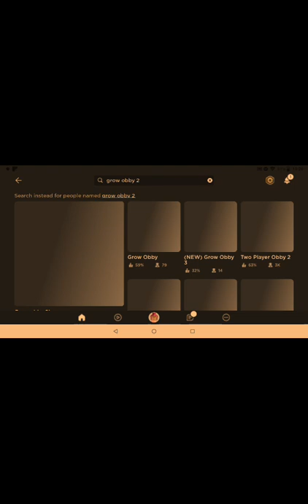grow obby too this is part 2